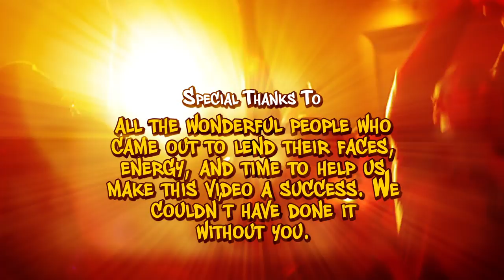Circumference Feat. ReFlex "Next Round" (OLD VERSION) from the Album "New Mexiflow"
Mark "Circumference" Ortiz and Felix "ReFlex" Cordova put it down with a party song and video so hard-core it made Charlie Sheen lose and knocked Chuck Norris' Teeth into the 10th dimension. So strap your ass down so you don't blow away, hit play, and enjoy:

"The Next Round"

Produced, Directed, Shot, and Edited by: Angus Lyne

For more information about the artists visit:
CircumferenceMusic.Com

This video was shot on a single Canon EOS T2i/550D with the Zacuto Z-Finder Pro, Canon 28mm F1.8 lens, and no support rig. Edited in Adobe Premiere Pro CS5, and color graded using After Effects, Magic Bullet Suite, and Neat Video Noise Reduction.